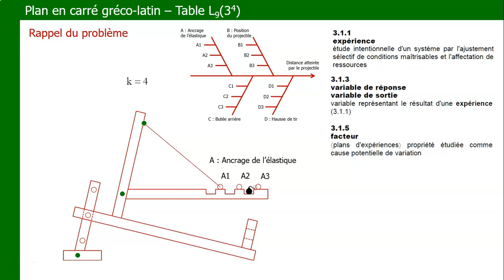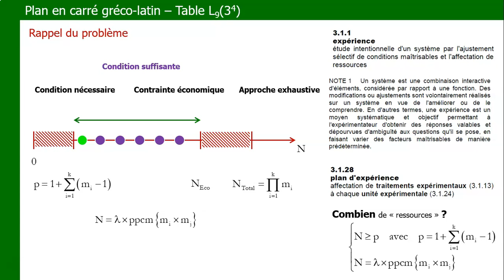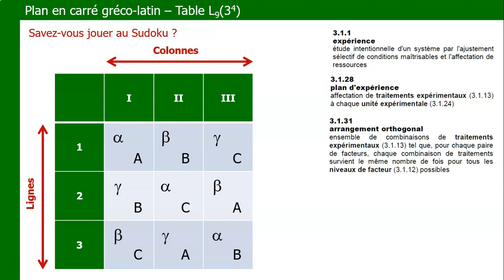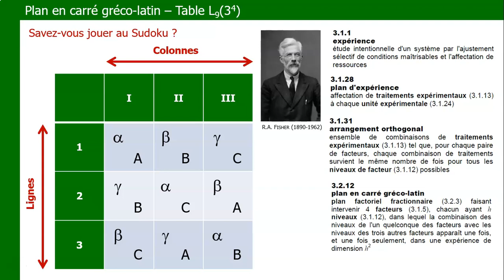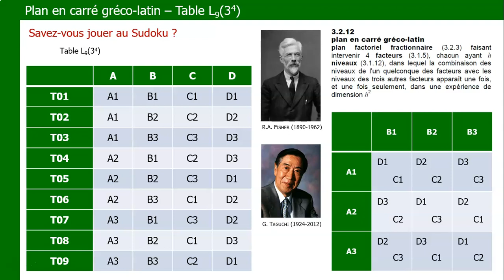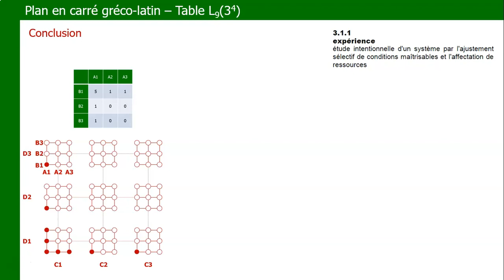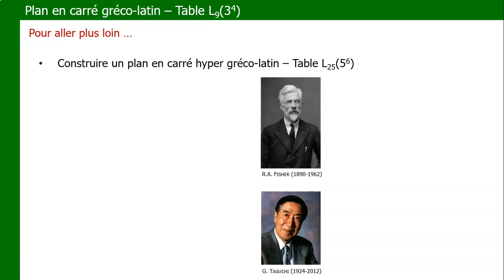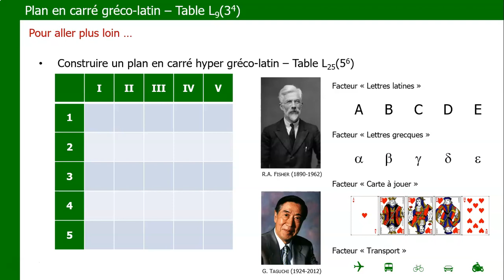Plan en carré gréco-latin - Partie III - De Ronald Fisher à Genichi Taguchi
Dès lors que l'on connaît le nombre nécessaire et suffisant de traitements distincts permettant d'estimer et de comparer les effets des facteurs, il faut maintenant en définir leur nature. C'est à Ronald Fisher, mathématicien anglais, que l'on doit la paternité des premiers plans d'expérience dans l'entre deux guerres. On lui doit des carrés latins, des carrés gréco-latins et des carrés hyper gréco-latins qui trouvèrent des applications immédiates dans le monde agronomique. La notion de carré provient du fait que le nombre de traitements distincts est égal au carré du nombre de niveaux associé à l'étude de chacun des facteurs. Il serait injuste d'oublier de citer les autres apports de Fisher en matière de mise en oeuvre d'une approche expérimentale : organisation sous forme de blocs, randomisation au sein des blocs et mise en oeuvre de répétitions.  Par le plus grand des hasards, Taguchi a rencontré Ronald Fisher en Inde ; il a complété son oeuvre pionnière par d'autres dispositifs expérimentaux sous forme d'arrangements orthogonaux qu'il publia sous forme de tables, bien connues aujourd'hui dans le monde de l'ingénierie robuste.